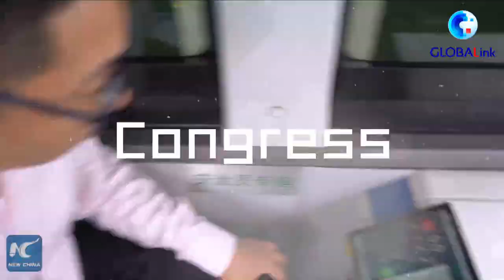GLOBALink | Exploring intelligent agriculture with an expat in Tianjin, China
Driverless machine, unmanned rice transplanter, intelligent irrigation... Take a glance at smart agriculture in rice paddy fields of Tianjin, China.